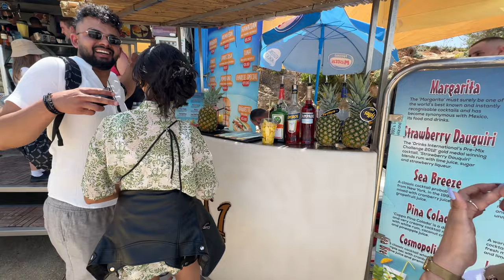"Exploring Blue Comino: A Paradise Adventure in Malta"